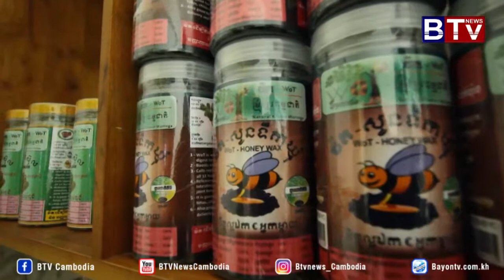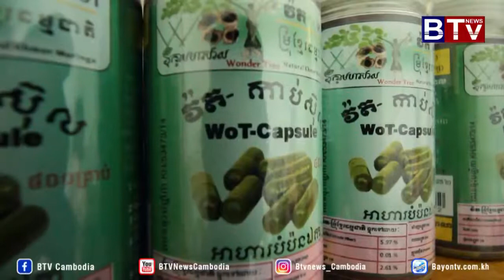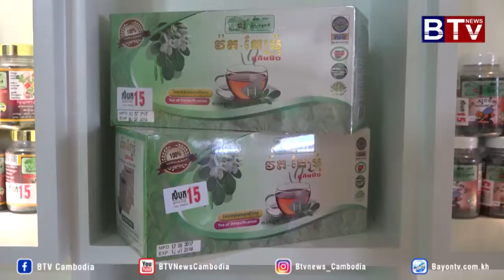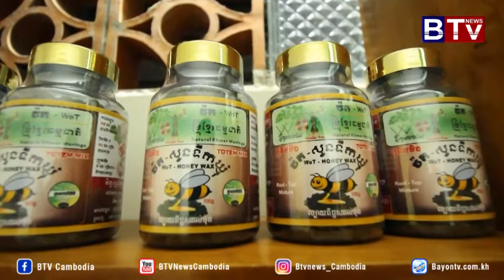សេដ្ឋកិច្ច និងអចលនទ្រព្យ (Urban Living) ប្រធានបទ៖ ការកែច្នៃ​ផលិតផល​នៅ​កម្ពុជា​